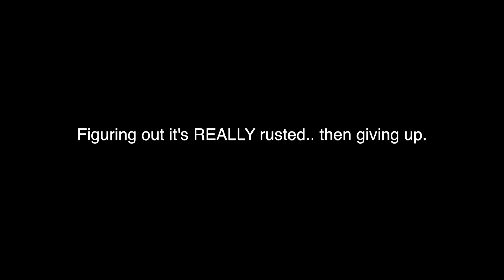Jordan Berg Foley